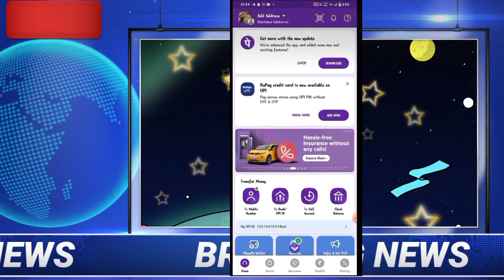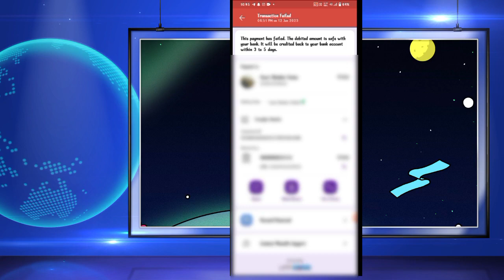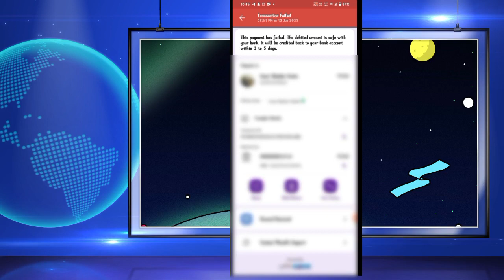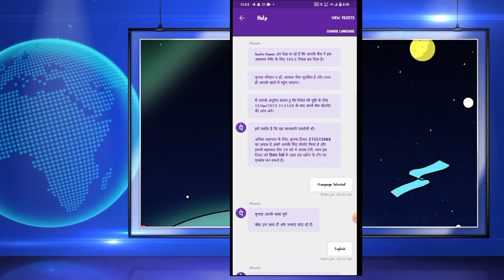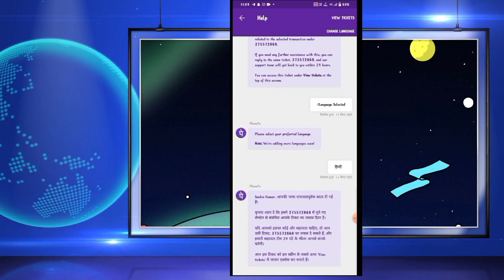👉Phone Pay Transection Failed । Phone Pay Recharge Failed । बैंक से पैसा कट गया क्या करें! 100% work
phonepe recharge failed
phonepe transaction failed
phonepay